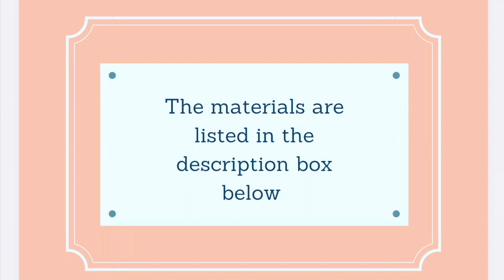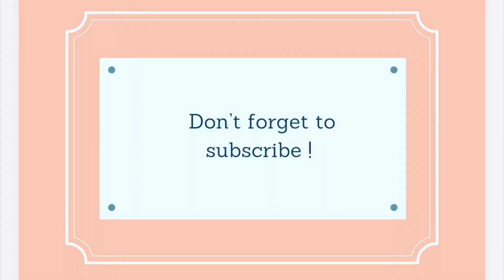How to make a cute fondant ELEPHANT topper (weights & tools) included